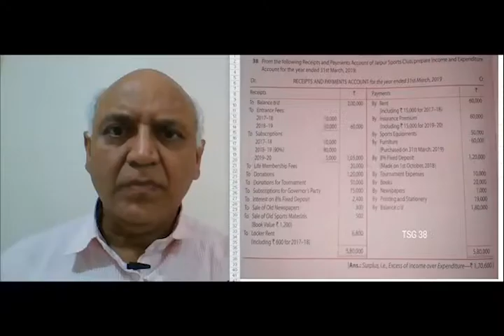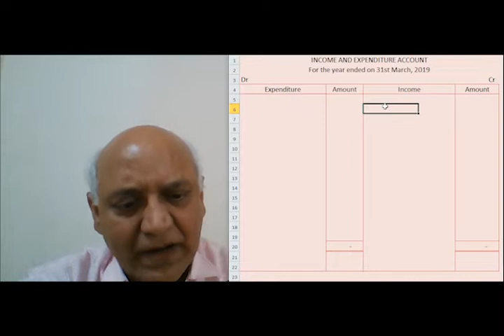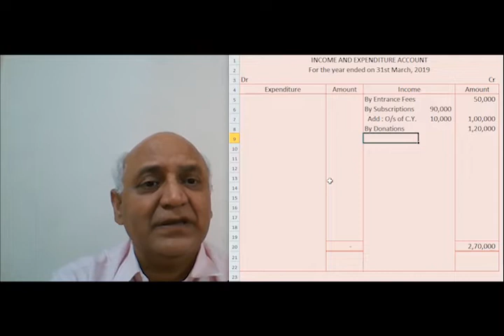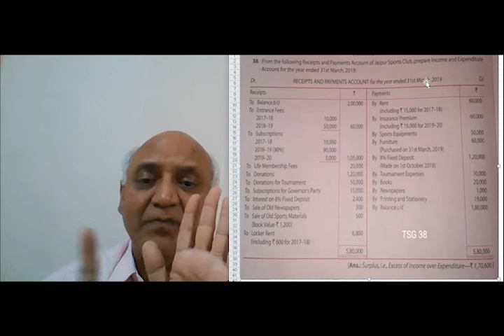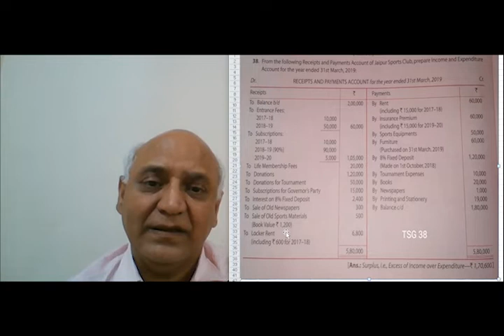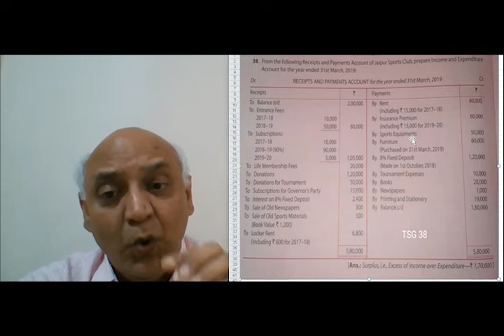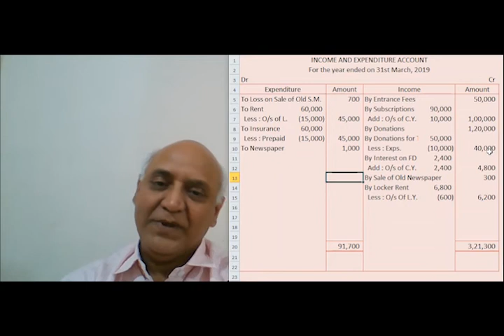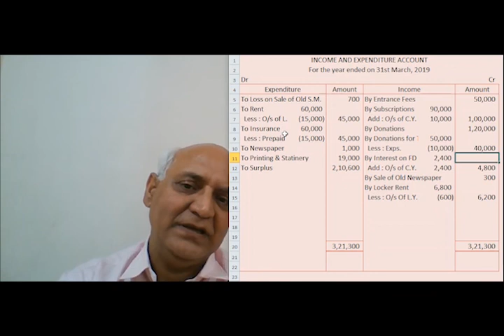Lecture No. 15 Non-Profit Organisation Comprehensive Problem TSG-38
Jay Gulani :  Class XII  Not-for-Profit Organization . This lecture covered a coprehensive problem based on TSG-38

Balance-Sheet
Non-Trading concern